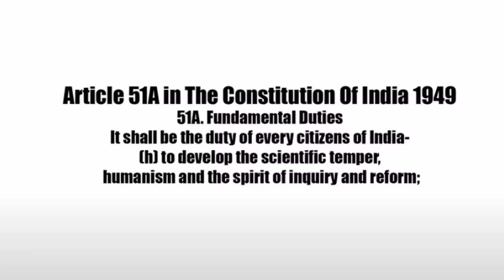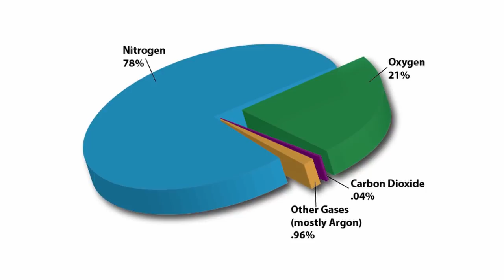ടയറുകളിൽ നൈട്രജൻ ഗുണകരമോ? Nitrogen In Tires / Chadrasekhar R/ Lucy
ടയറില്‍ നൈട്രജന്‍ നിറയ്ക്കേണ്ട കാര്യമുണ്ടോ? വാഹനത്തിന്റെ ടയറില്‍ സാധാരണ വായുവിന് പകരം നൈട്രജന്‍ നിറയ്ക്കുന്നവര്‍ ഏറെയുണ്ട്. എന്നാൽ വണ്ടികളുടെ ടയറിൽ നൈട്രജന്‍ നിറയ്ക്കുന്നത് ശാസ്ത്രീയമാണോ?